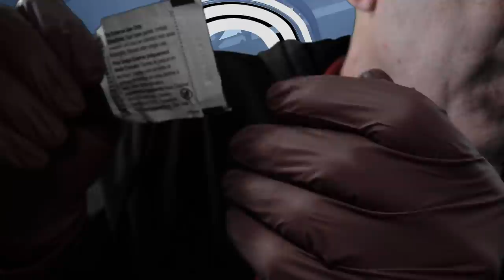Your ASMR Is Leaking EVERYWHERE, And I Will Fix It. (Next Level Tweezer Clicking)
Today the Prof. must quickly fix a tingle serum leak or mass tingulation may result. using his deep soft spoken voice he explains what he,s doing while creating super relaxing and tingly ASMR sounds.. you will sleep, you will relax.. you will comment, subscribe and follow all the instructions... I mean, suggestions in the beginning of the video.. much love, doc
This Video is designed to relieve stress, promote relaxation & sleep. Much Love, Doc/Jay